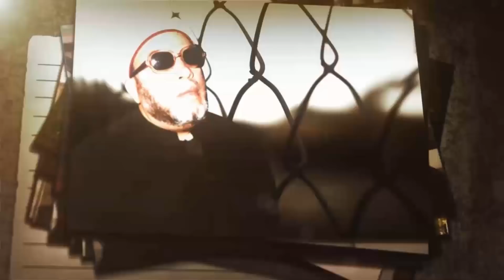اقوى خطب الشيخ كشك المؤثرة - ثمن الظلم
قناة الشيخ كشك علي اليوتيوب